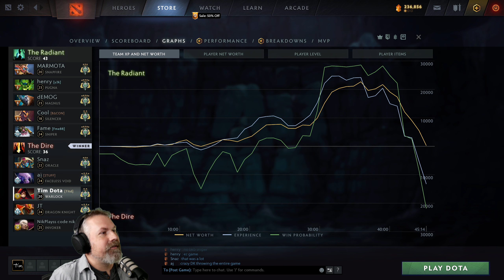Warlock What A ComeBack | 7.32d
OH MANNNN

Warlock Full Gameplay.
-feel free to Say hello | Comments or suggestions are welcome to help me and everyone watching the video out.

Match Details | teammates below
| Dota 2 | Match ID 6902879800 | 7.32 | Update 7.32d

Players
Tim | 44173145 |
64112741 |
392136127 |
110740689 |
64112741 |

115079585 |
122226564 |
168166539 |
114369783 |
91996486 |

EP 1831

00:00 - Intro
06:50 - Bad Postioning
07:50 - good turn
10:51 - Ehh rotation
14:50 - Feeding Together
18:50 - I don't want to die
25:10 - Hold The Line
31:10 - Owned
34:19 - Not Giving Up
39:10 - Feed
42:42 - Rosh Fight
43:28 - Taking it Back
47:22 - End Game